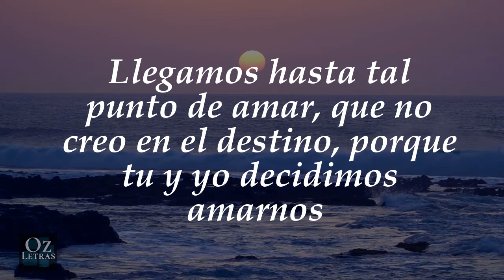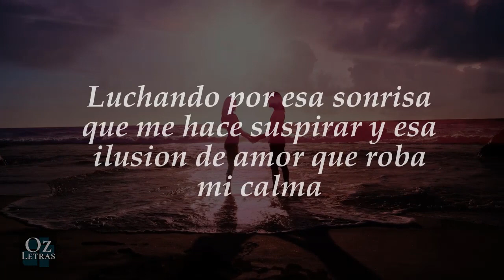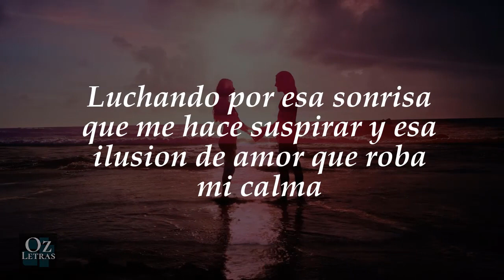💕 Seré tu Cielo mi AMOR 💖 Poemas de Amor Cortos ozletras ✅ amor poemas dedicar teamo 💕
el mejor poema de amor, poemas de amor a la distancia,
maravilloso poema, poemas para curar el alma, poemas para curar, poemas para curar el corazón, videos de amor cortos, contigo todo es felicidad, ama lo que te ama, poema de amor corto, quisiera ser la lluvia que lave tus manos, entre gustos y besos, poemas, me dejas sin palabras, ganas de vivir, paz mental, sere tu cielo mi amor